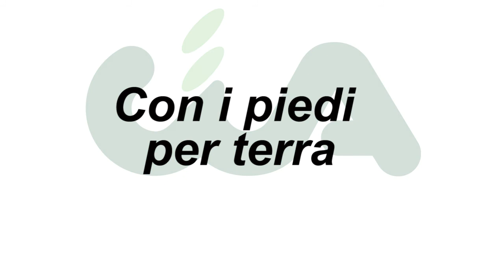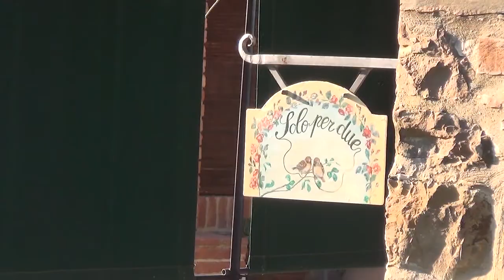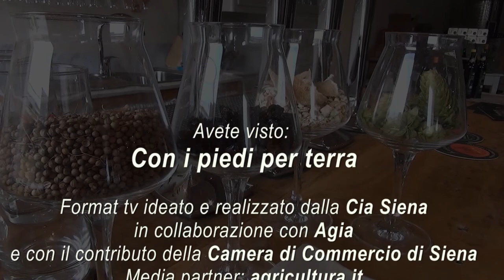"Con i piedi per terra" - 2° puntata - Azienda agricola La Moiana (San Quirico d'Orcia)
L’agricoltura come vocazione. Un sogno nel cassetto che si trasforma in qualcosa di concreto per Fabio Generali, giovanissimo titolare dell’azienda agricola La Moiana a San Quirico d’Orcia. Un’azienda di famiglia che vuole crescere investendo sulla produzione di olio extravergine di oliva e sull'attività di agriturismo.